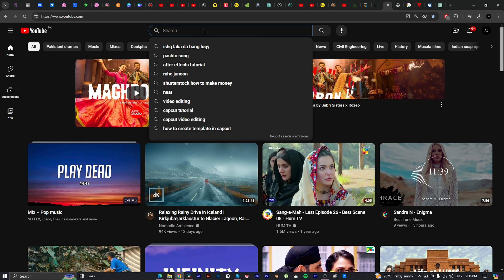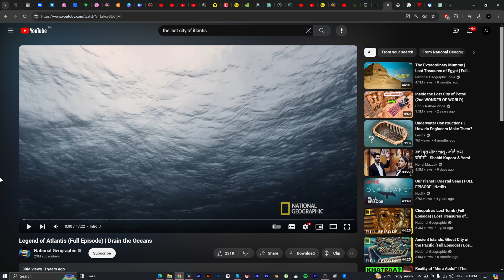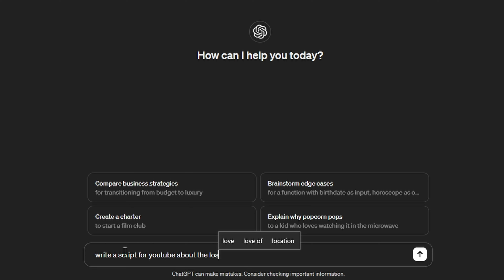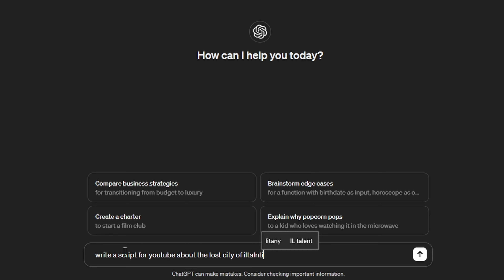How to write script for cash cow videos with AI